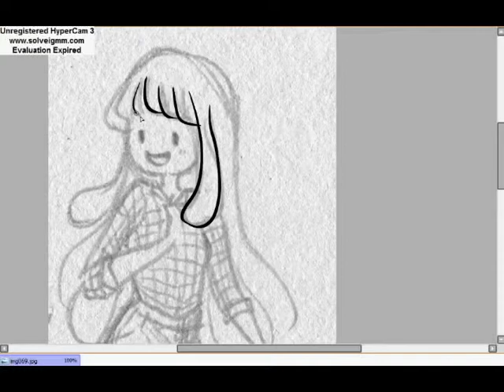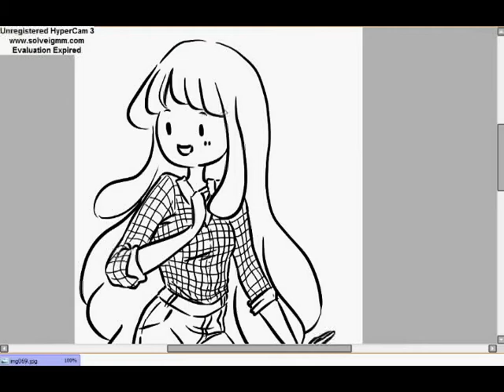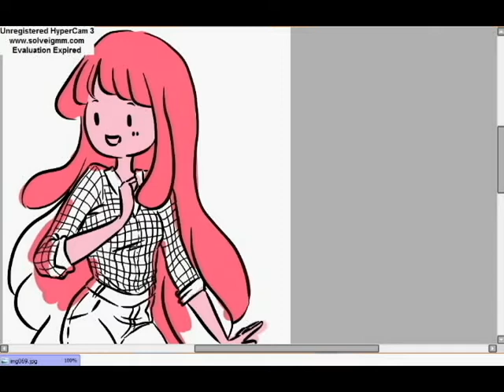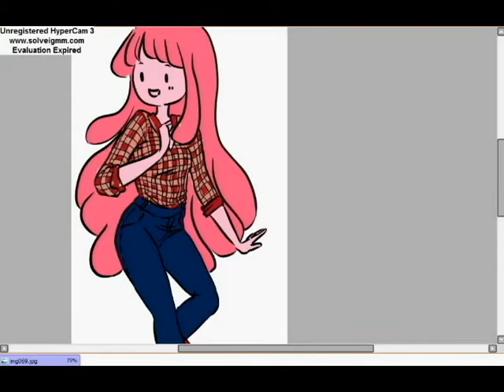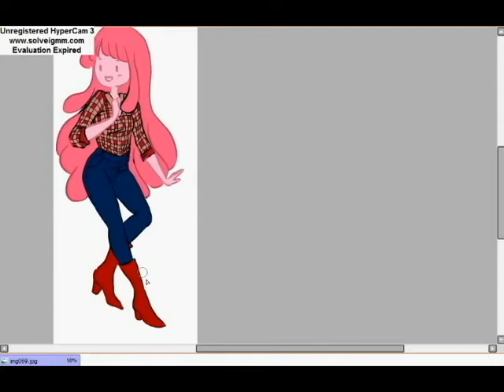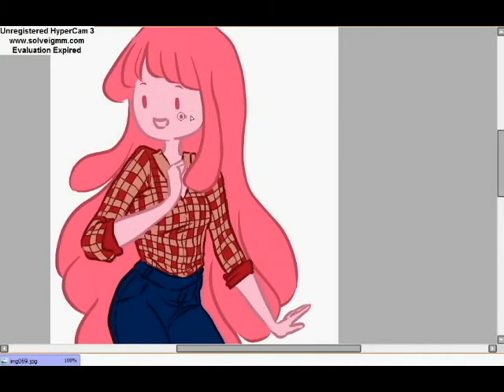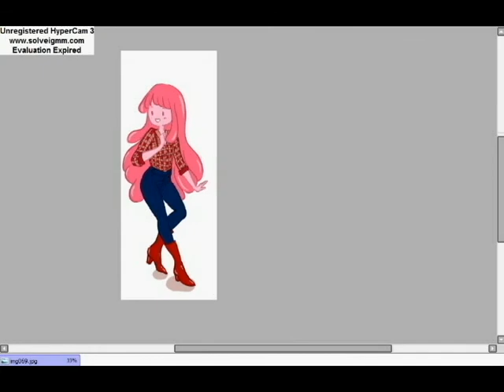Drawing Princess Bubblegum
Timelapse video of this drawing on my blog.
This was part of an OTP drawing challenge... this one was "wearing each other's clothes". If you haven't guessed already, the OTP I chose was Bubbline, thus she is wearing Marceline's clothes :).